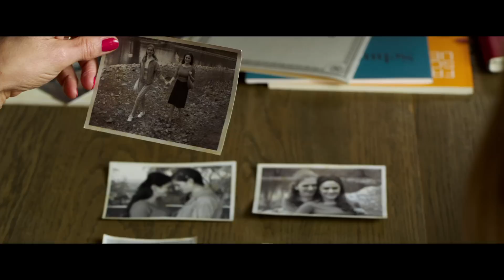EL MUNDO ABANDONADO de Margarethe Von Trotta- Tráiler subtitulado en español HD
Estreno en cines el 1 de enero de 2016.
La nueva película de la directora de la aclamada "Hannah Arendt".

Sinopsis: Sophie, cantante de jazz y blues, recibe una llamada de su padre, Paul. Quiere verla con urgencia para enseñarle una foto que ha encontrado en una página web estadounidense de una mujer que se parece asombrosamente a su esposa, la madre de Sophie, recién fallecida. Paul está empeñado en que Sophie vaya a verla: se llama Caterina Fabiani y es una célebre cantante de ópera.A pesar de sus recelos, Sophie acepta para complacer a su padre.

Sin embargo, no puede imaginar lo que está a punto de descubrir acerca de su madre, de su padre e incluso de sí misma